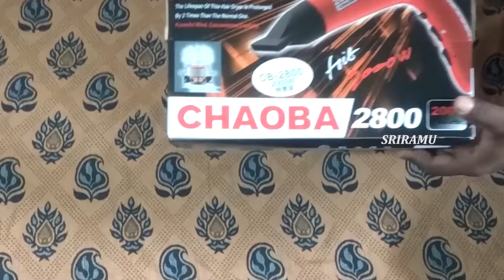Choaba Choba Professional Hair Dryer 2800 2800 Hair Dryer 2000 Watt Hair Dryer unboxing SRIRAMU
Sriramu Choaba Choba Professional Hair Dryer 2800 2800 Hair Dryer 2000 Watt Hair Dryer unboxing